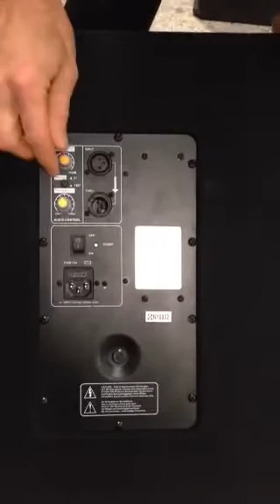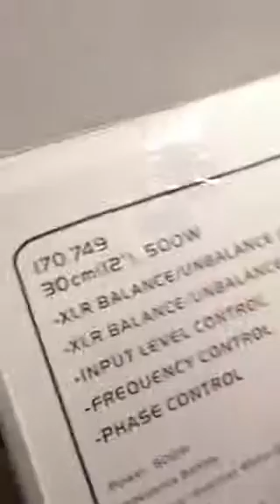Skytec SMWA12 aktiv 12 sub 170.749